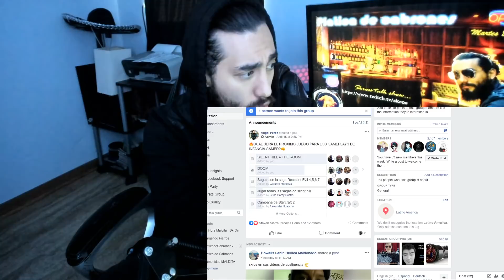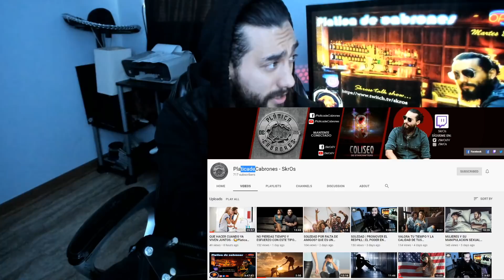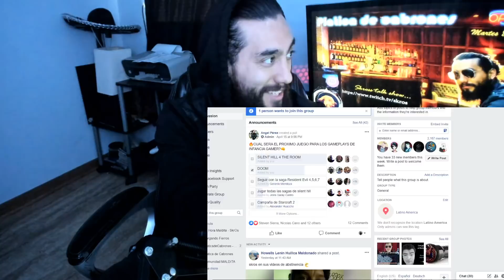IMPORTANTE ANUNCIO SOBRE EL FUTURO DEL CANAL